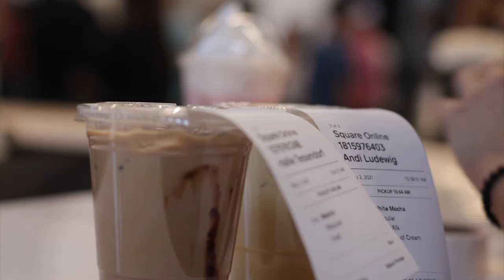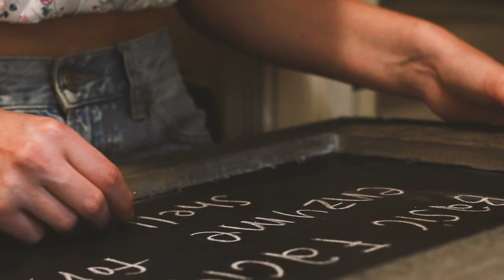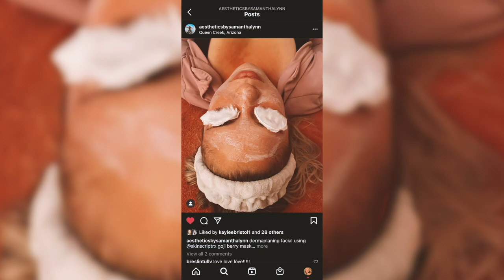THE STUDIO - MAY 7, 2021